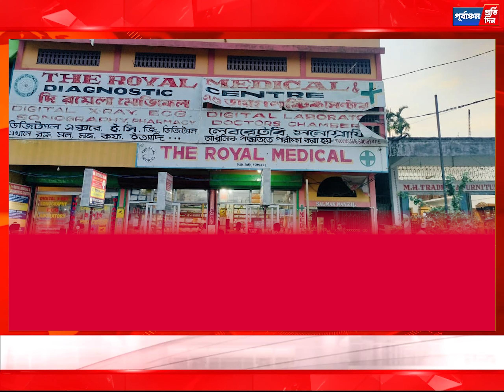আছিমগঞ্জের 'দ্যা রয়্যাল ফার্মাসি'র অনি”য়মের শি”কার হজ্বযাত্রী, ফাঁ”স চাঞ্চ”ল্যকর অভি”যোগ।